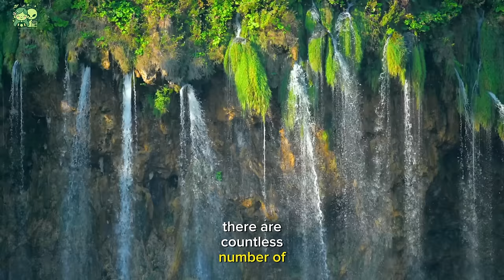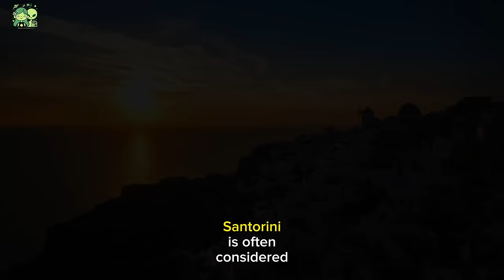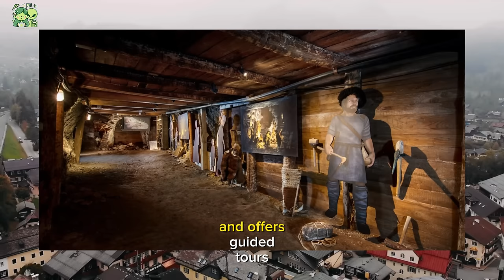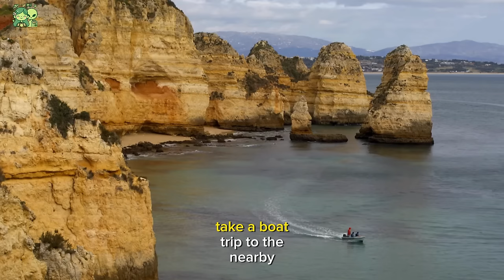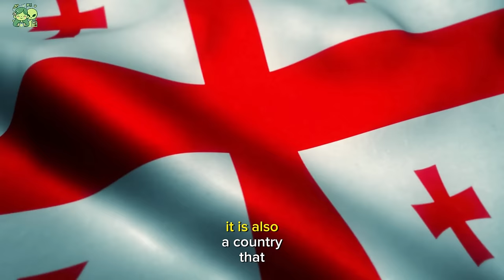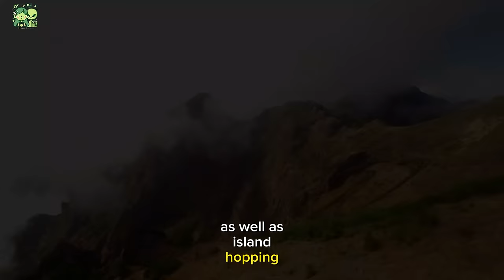Top 25 Best Places YOU MUST VISIT in Europe | TRAVEL EUROPE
While the topic itself is subjective, I truly believe that these 25 places are a must visit in Europe. In this video, I have compiled 25 of the Europe’s best places to visit and they have been grouped into groups of 5; Group 1 for the History buffs, Group two for the Nature Lovers, Group 3 for City hoppers, Group 4 for off the path travellers and the last group is kind of mostly not popular ish destinations but definitely worth a visit! Check the Time stamps!
For budget Estimations for each mentioned place that will help you plan your trip and more places to visit, please check out my blog post

I hope you enjoy the video and that it truly brings value to you and help you plan your next trip. Which one of these places did you like the most?

Let us hit 500 subscribers by March 🥺👉👈 I promise I have a lot of interesting videos coming up!

Videos Mentioned in the Videos (They are interesting I promise 🤭)

Time stamps!
Intro: 00:00- 00:46

For the History Lovers: 00:46- 09:04
1. Rome, Italy- 00:46- 02:21
2. Athens, Greece- 02:22- 04:37
3. Krakow, Poland- 04:38- 06:09
4. Seville, Spain- 06:10- 07:21
5. Prague, Czech Republic- 07:22- 09:04

For the Nature Lovers: 09:04- 17:46
6. Lofoten Islands, Norway- 09:11- 10:59
7. Swiss Alps, Switzerland- 11:00- 11:52
8. Plitvice Lake National Park- 11:53- 13:34
9. Cinque Terre, Italy- 13:35- 15:58
10. Santorini, Greece- 15:59- 17:46

For the City Lovers: 17:46- 23:31
11. Paris, France- 17:47- 18:51
12: London, England- 18:52- 19:51
13. Amsterdam, Netherlands- 19:52- 21:00
14. Berlin, Germany- 21:00- 22:34
15. Barcelona, Spain- 22:35- 23:31

For the off the Path Travellers: 23:38- 30:33
16. Matera, Italy- 23:38- 25:16
17. Hallstatt, Austria- 25:16- 26:52
18. Algarve, Portugal- 26:53- 28:24
19. Dubrovnik, Croatia- 28:25- 29:35
20. Riga, Latvia- 29:35- 30:33

Notable mentions: 30:33- 37:18
21. Malta, Southern Europe- 30:33- 32:10
22. Slovenia- 32:11- 34:07
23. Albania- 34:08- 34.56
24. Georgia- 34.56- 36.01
25. Azores, Portugal- 36:01- 37:18

Outro: 37:18

ABOUT NOM NOM
I am in my 20s, still in school 📖😊
I love love! Watching travel videos and spend majority of my time apart from school, searching for travel places and I decided, why not share my finds

It is one person, behind this channel. ME! I do the research, script and edit. I just use ‘we’ because it sounds fancy   ˶ᵔ ᵕ ᵔ˶

I use an AI cloned voice with a little bit of me because I don’t like the sound of my voice especially on this channel. Hope that doesn’t bother you and that you can be respectful of my choice.

If you are interested in finding an Ai voice to use in your videos or projects, check this out: